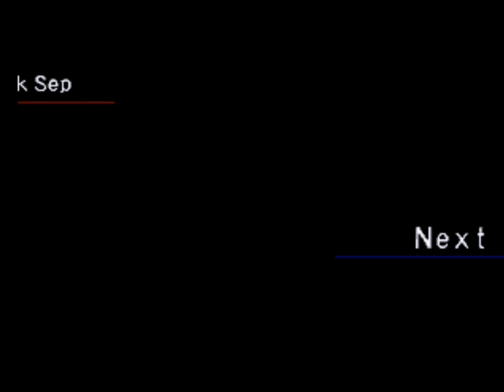April 1, 2024